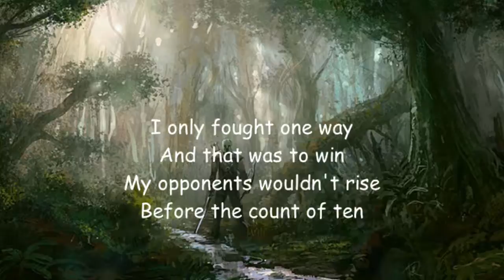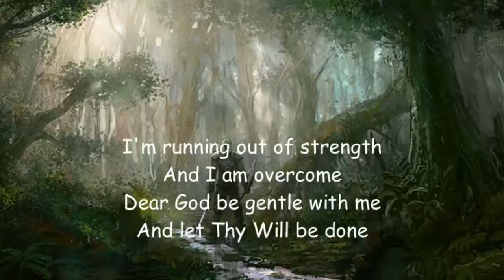The Mighty Warrior